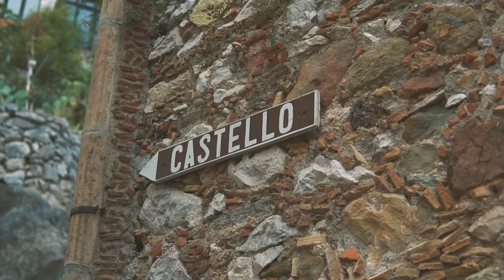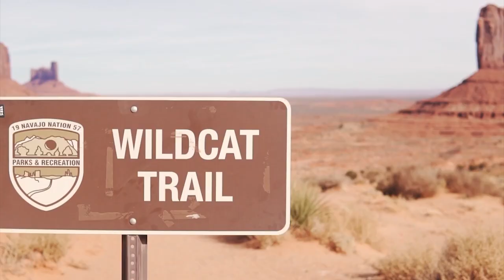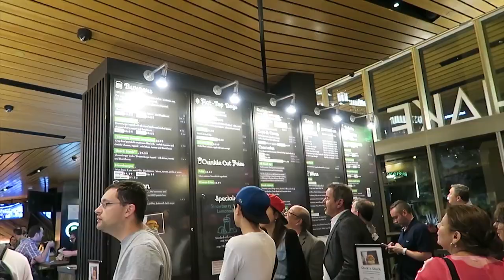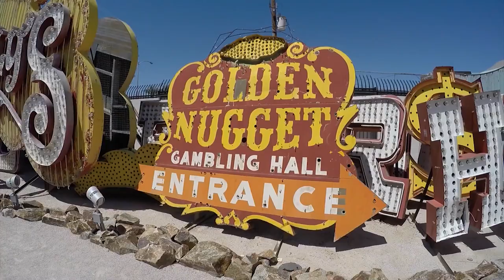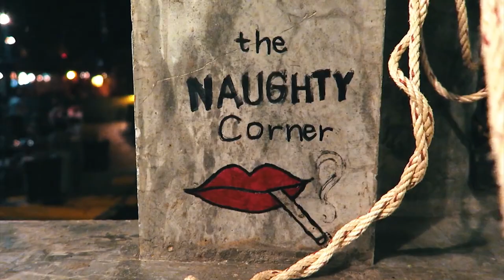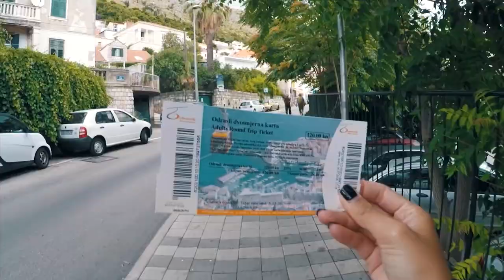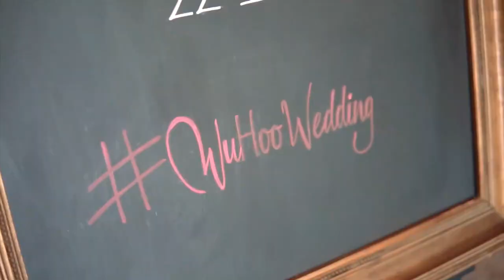SAX HOUSE 2020 🎷 Best Of Tropical Deep House & Sax Summer Music 2020 🍓 Summer Music Mix 2020 #3